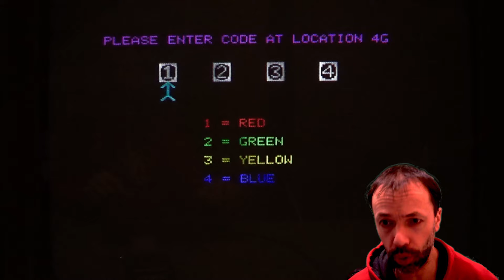UN ORDI, UN JEU : ORIC ATMOS - Manic Miner!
Bienvenue dans cette nouvelle série de vidéos intitulée "un ordi, un jeu", dans laquelle je vous fais une brève présentation d'une machine et d'un jeu d'époque.